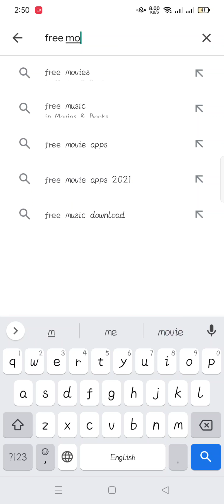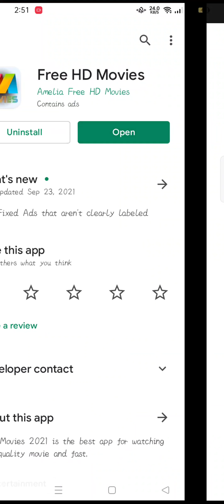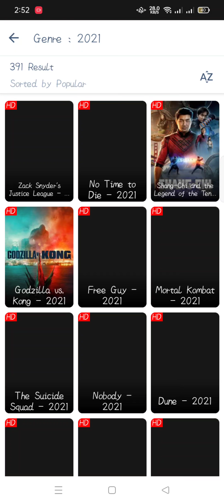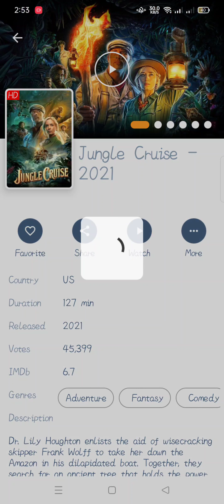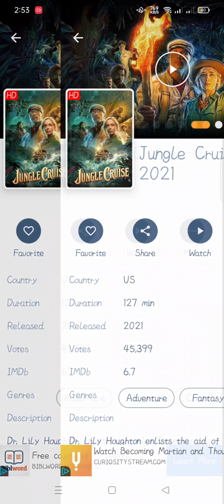New English Movie 2021-2002 All You will get the movie in this app।